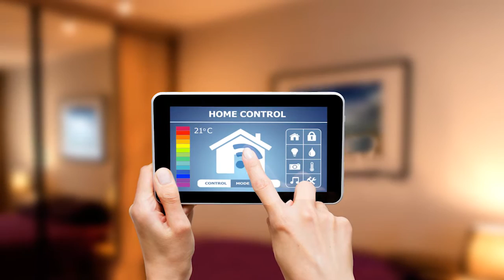IEEE Computer Society Researcher Spotlight: Sumi Helal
This episode features Dr. Sumi Helal, Editor-In-Chief of the IEEE Computer Society as he talks about Mobile computing, Pervasive computing, and the internet of things.